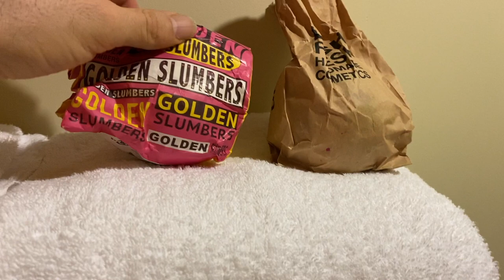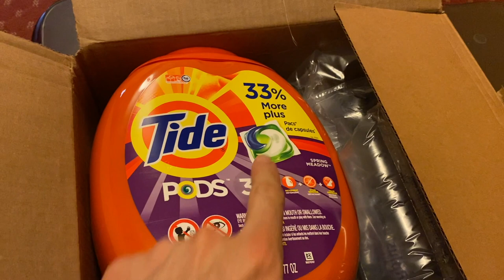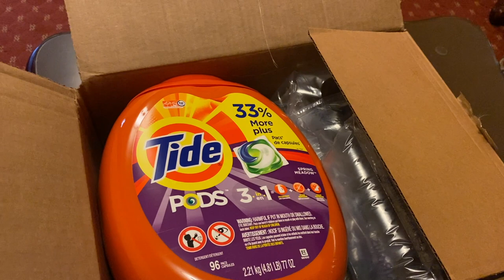Vlog: En Isolation à Los Angeles | Victor Voyage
La vie des agents de bord à l'étranger n'est plus si glamour. Nous partons ensemble pour 2 nuits à Los Angeles, et allons vivre presque une semaine d'isolation.

Lien cité:
La brosse à dent de voyage Dazzle Pro (lien non commandité)
Regardez la démo de Riadh (a 2:54)